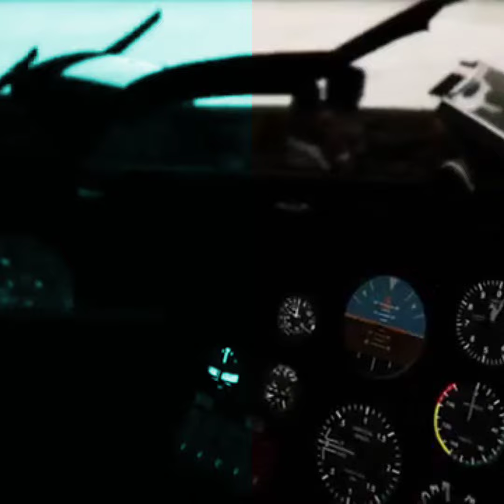Episode 3 sending a message trailer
Nadia gets kicked off one of the biggest cases of her career for getting carl Davis the informant killed. King moves forward with his plan from Liberty City. CJ visits King in Liberty City and gets his first job delivering a message to the I.A.A and F.I.B.